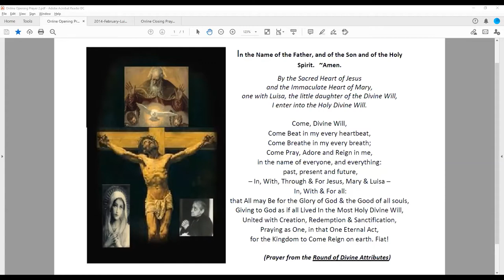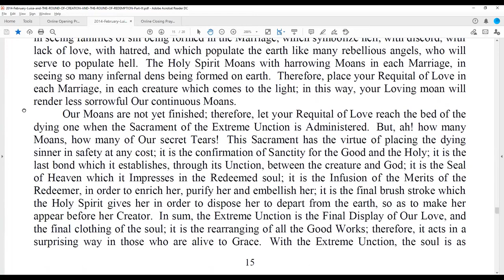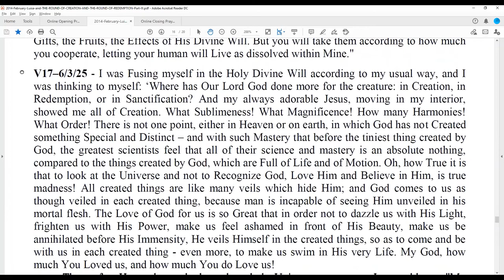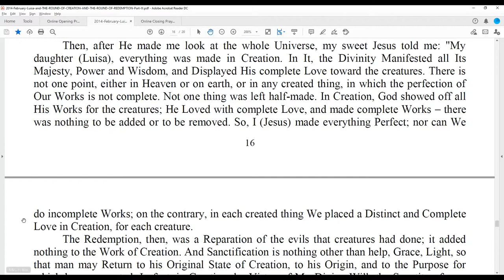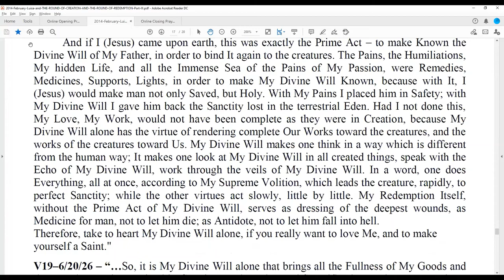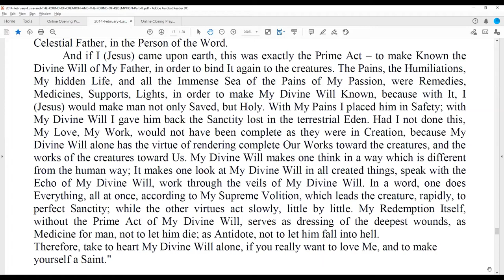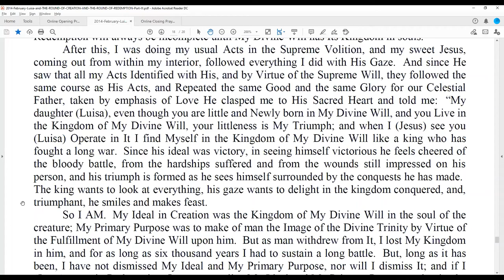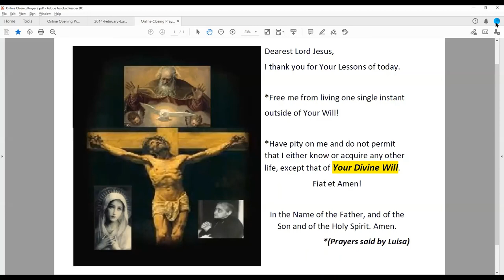15 Rounds of Creation and Redemption Part 3 ~ Lesson 5 of 6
Reflections of Fr. Celso from the Book of Heaven, tied with Scripture and Magisterial Teachings given in February 2014

Part 3 - Lesson 5